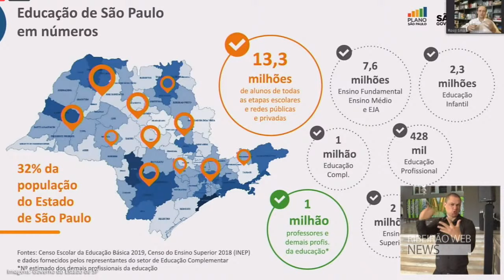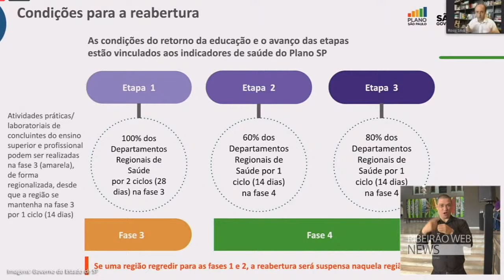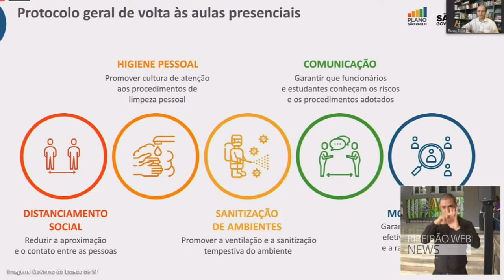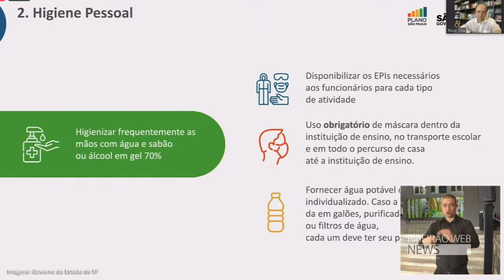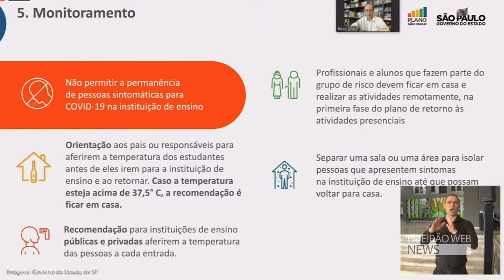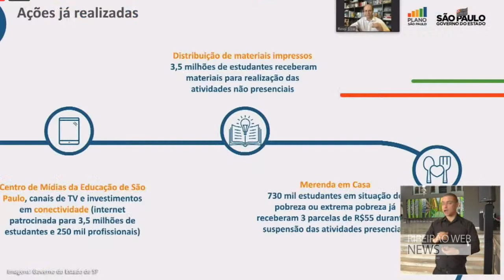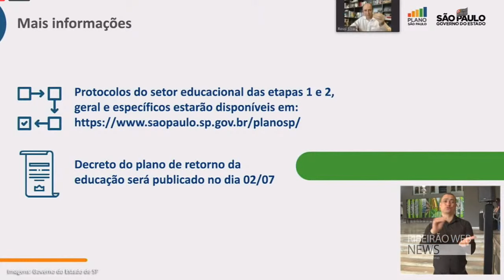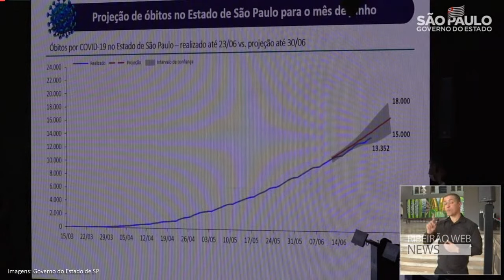Secretário da Educação SP - Rossiele Soares - Divulga como será a Retomada das Aulas Dia 8 Setembro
Coletiva de Hoje com o Secretário da Educação SP - Rossiele Soares -
Explica como será a Retomada das Aulas Dia 8 Setembro

Imagens: Divulgação Governo do Estado de SP